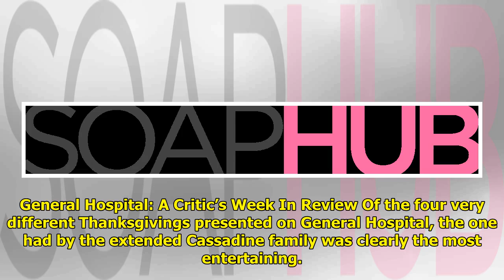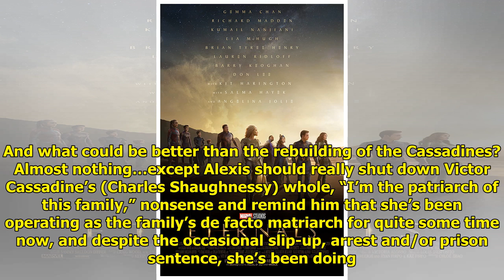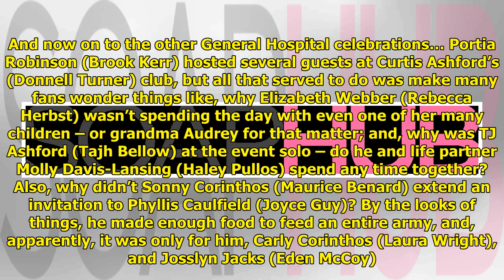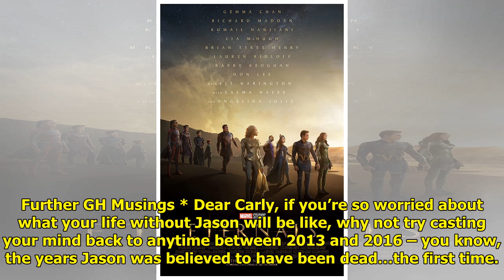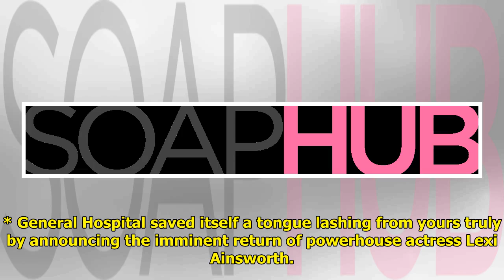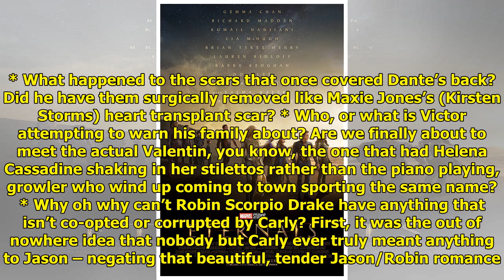A Critic’s Review of GH: Giving Thanks, And Questions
When it comes to General Hospi...